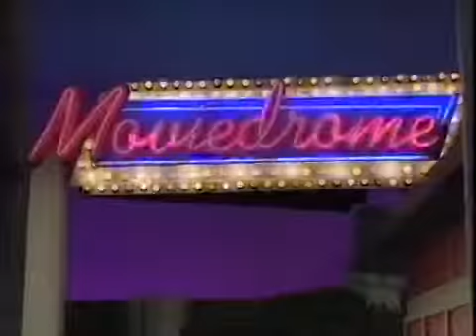Moviedrome: The Wicker Man Introduction